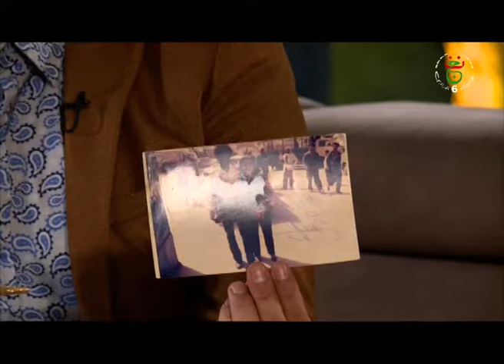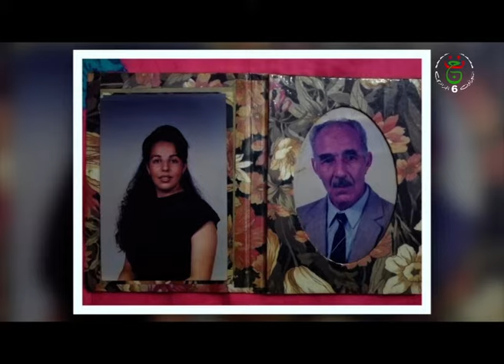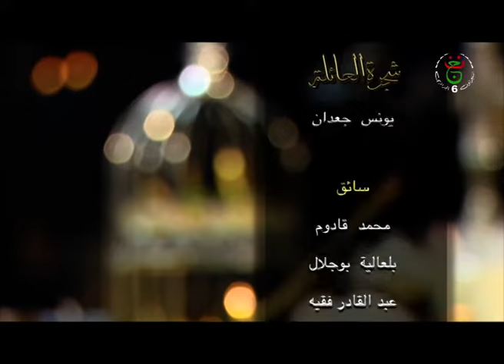"برنامج شجرة العائلة مع ريان عثماني "سعاد بوعلي